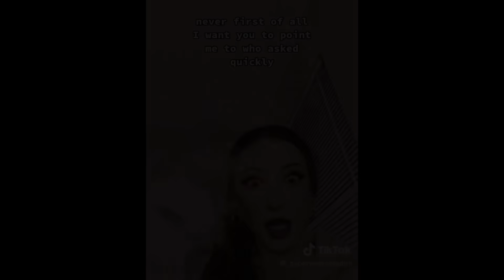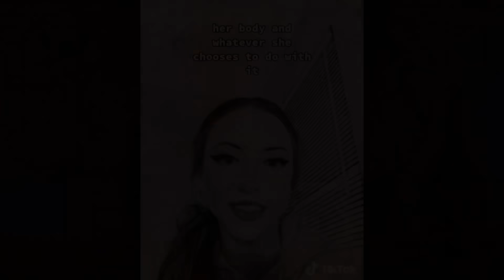The US Dating Market Shocked European Woman | American Woman Traveling To France For Her 3 Dates.